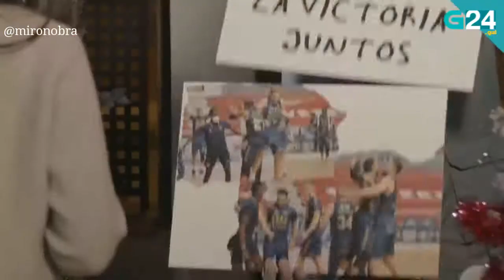Previa J16 T20/21 Murcia Vs Obradoiro